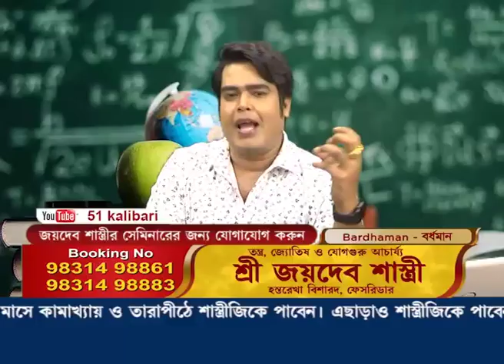পড়াশোনায় মন বসছে না ; দেখে নিন পড়াশোনায় মন বসার কিছু সহজ উপায় ।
Joydev Sastri - well known Astrologer - successfully combines divine knowledge of Astrology with Numerology & Tantra for in depth study of horoscope & make precise forecast.

Acharya Jyotish Adhyapak Joydev Sastri is consulted by people of various age groups & professional backgrounds. Doctors, CA, CEOs, Business Owners, Management Consultants, Software Engineers, Sports Professionals, Educationists, Students, Housewives, Sr Citizens & even Healers

Get personal consultations for:
• Children
• Settlement Abroad
• Education
• Property
• Year Ahead
• Health & Wellness